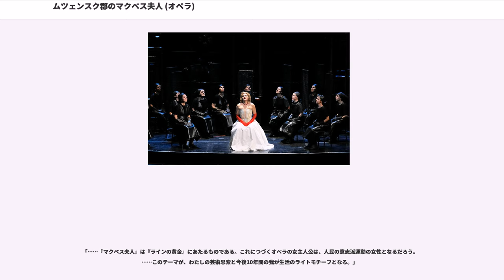ムツェンスク郡のマクベス夫人 (オペラ)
『ムツェンスク郡のマクベス夫人』（,）作品29は、ドミートリイ・ショスタコーヴィチが1930年から1932年にかけて作曲した全4幕9場から構成されるオペラ。原作はニコライ・レスコフの同名の小説（1864年執筆）を基に、作曲者がオペラ化したもの（台本はアレクサンドル・プレイスと共同で作成）。

1作目の『鼻』に続いて作曲された第2作目のオペラで、作曲者が20代半ばに作られた力作である。しかし後述する「プラウダ批判」により上演が禁止されたため、1962年に本作を『カテリーナ・イズマイロヴァ』（作品114）として改訂している。

1930年1月に最初のオペラ『鼻』が初演された後、当時24歳のショスタコーヴィチは次なるオペラの題材を求めていたが、友人のボリス・アサフィエフからニコライ・レスコフの中篇小説『ムツェンスク郡のマクベス夫人』を読むことを勧められたことが作曲に至る直接の契機であった。ただし、作曲者は1920年代頃からすでにレスコフの原作を知っていたようである。台本は前作『鼻』で協力したアレクサンドル・プレイスに再び協力を求め、共同で台本を作成した。

作曲は1930年の秋に開始され、全曲が完成したのは1932年（当時26歳）のことである。経過は以下の通りである。

第4幕の完成後、1933年に初演のための準備が1年をかけて行われ、1934年1月22日、レニングラードのマールイ劇場（現ミハイロフスキー劇場）にて、サムイル・サモスードの指揮で行われた。初演は成功を収め、レニングラードとモスクワの劇場では2年間で83回の上演を記録し、アメリカやアルゼンチン、西欧諸国（イギリス、スイス、チェコスロヴァキア、スウェーデン）の各都市でも上演されている。

その性暴力の描写を含む内容に、アメリカの一部批評家たちは本作を「ポルノフォニー」「寝室オペラ」などと酷評し、時にスキャンダルにまで発展している。またクリーヴランドでこのオペラを観劇していたストラヴィンスキーも「リブレットは嫌悪感をもよおさせる」と評した。本国でも、従来のオペラとは異なる内容に戸惑い、賛否両論が起こったという。

初演当時は大好評を博し、ショスタコーヴィチの作曲家としての地位を揺るぎないものにした。前述のような批判もあったが、「作曲者が表現せんとした全ては、古くとも新しくとも、新鮮で原始的な何かを体験するものとして見ることができ、折衷的な一貫性をもつ生命力は、作品のすべてに説得力を持ち、ストレートに魅せられる。」（1935年のチューリッヒ公演の批評）と幅広く人気を集めた。

1936年1月初旬、レニングラードのマールイ劇場が客演先のモスクワにて本作を上演中、作曲者も滞在していた。時を同じくして、ミネローヴィチ＝ダンチェンコ音楽劇場でも本作を『カテリーナ・イズマイロヴァ』と名前を変えて上演しており、ボリショイ劇場も前年の12月から本作を舞台にかけていた。したがって、同年1月のモスクワでは都合3つの舞台で本作が上演されており、同地はショスタコーヴィチの作品一色に染まっていた。

そんな折り、1月26日にヨシフ・スターリンが側近と共にボリショイ劇場を訪れ、注目作である『マクベス夫人』を観劇した。劇場の関係者は称賛を受けることを期待して作曲者を舞台裏に待機させていたが、スターリンは第3幕の途中で席を立った。作曲者は不安に駆られつつ、別の演奏会のためアルハンゲリスクへ向かった。

2日後の1月28日、共産党中央委員会機関紙「プラウダ」に「音楽のかわりに荒唐無稽」と題する批判的な内容の無署名記事（プラウダ批判）が掲載された。アルハンゲリスクで事態を知った作曲者は至って冷静であったが、スターリンの逆鱗に触れたことで、作曲者の身に危険が及びかねない状況となったため、本作はレパートリーから外され、以後20年以上にわたり事実上の上演禁止となった。

上演禁止から20年目となる1956年にショスタコーヴィチはこのオペラの改訂に着手し、『カテリーナ・イズマイァ』（Катерина Измайлова）作品114とする改訂稿を作りあげた。この作品の上演許可は1963年に出され、その年の1月8日にモスクワのネミローヴィチ＝ダンチェンコ劇場によって初演された。

この改訂版では打楽器などの刺激的なオーケストレーションは避けられているが、...